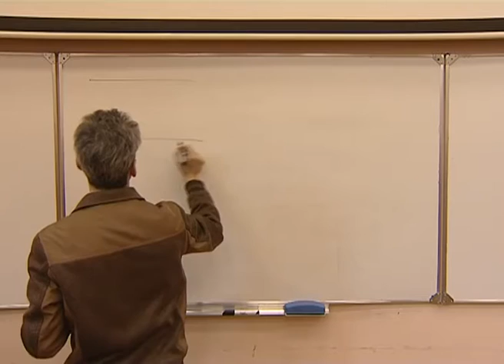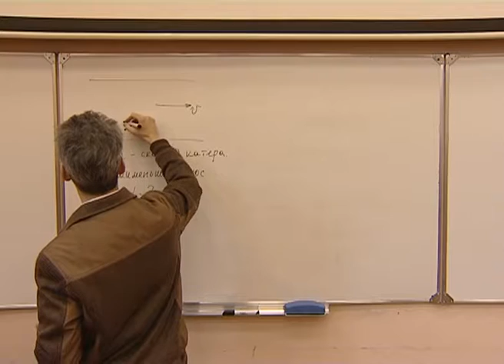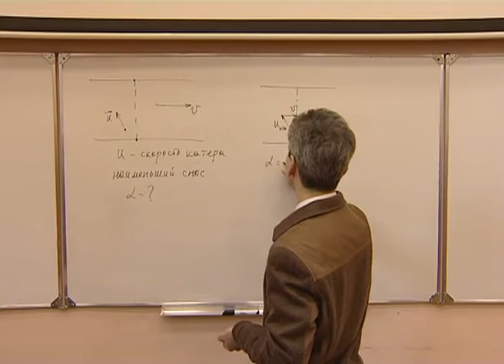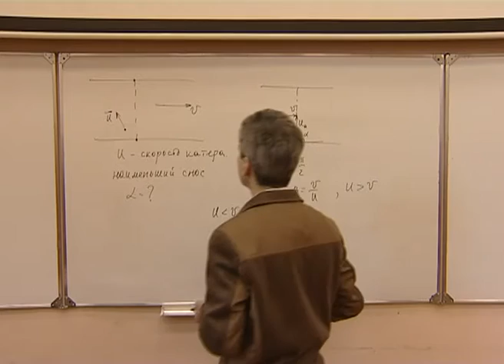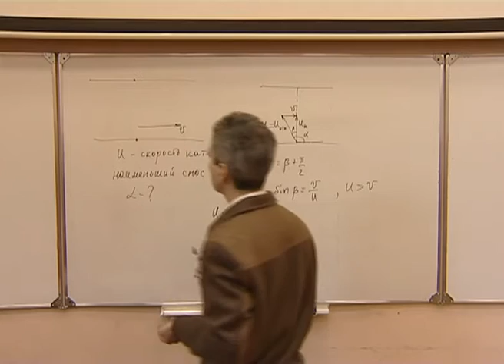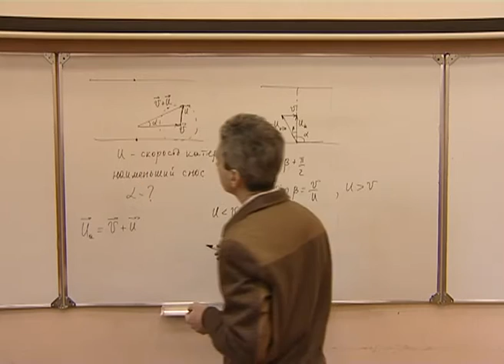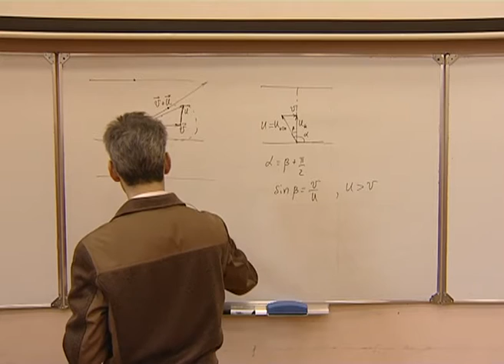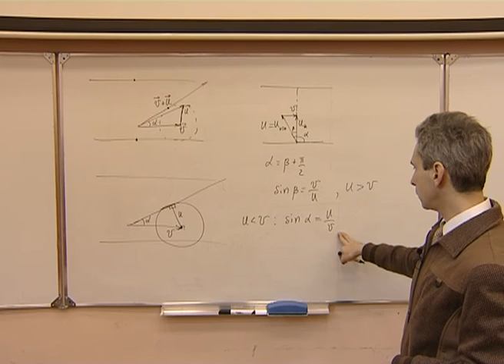Механика. Л 2.4. Сложение скоростей. Снос в реке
Классический закон сложения скоростей и его применение на прямой и плоскости. Треугольник скоростей. Движение по окружности.